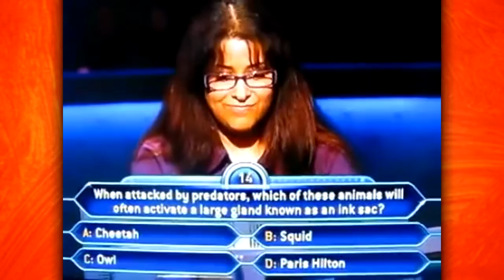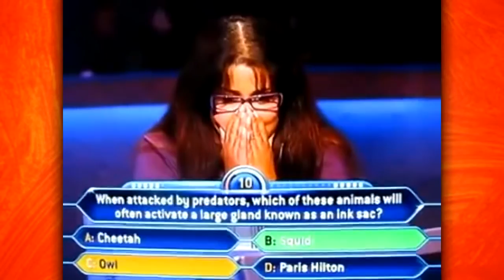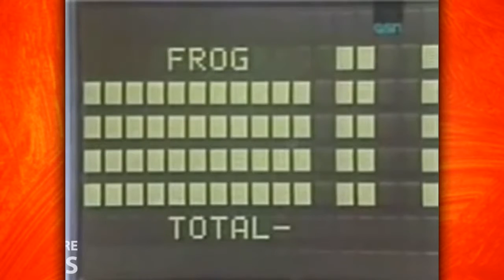top 5 dumbest game show answers funniest stupid fails